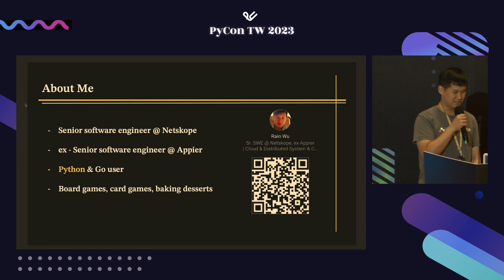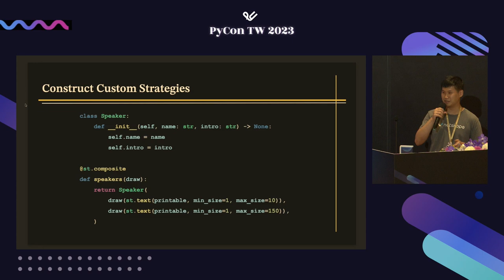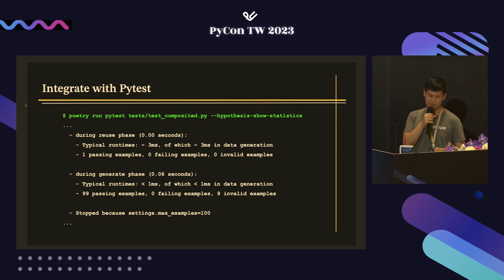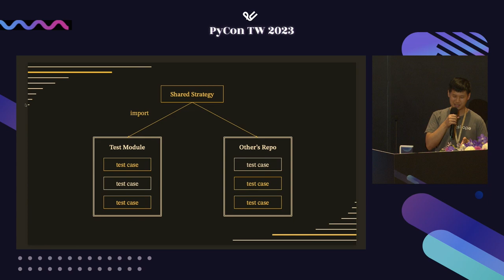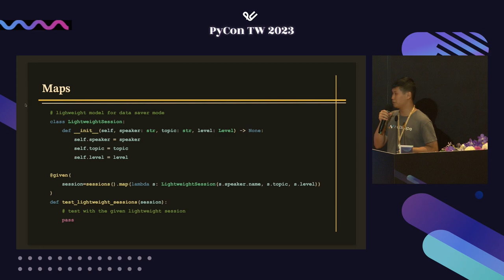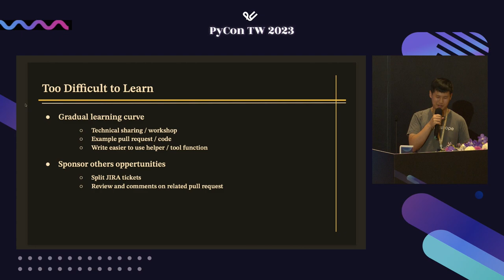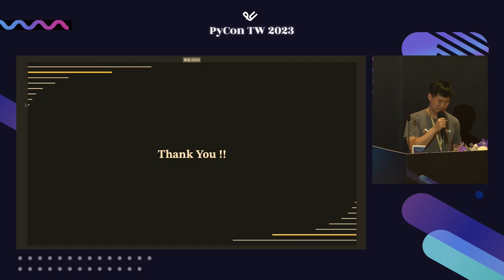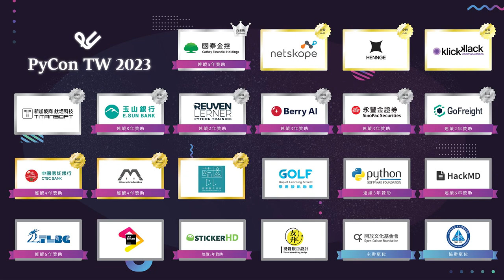Property-Based Testing in Python｜Rain Wu｜PyCon Taiwan 2023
PyCon Taiwan 2023｜Talk 演講｜Day 1, R0 16:00–16:30

🪄 說明 Description 🪄
軟體系統的複雜邏輯使得開發者往往需要對大量的分支情況精準處理，以確保整體產品盡可能地如預期中運作，撰寫無處不在的測試來把關每一個環節便是一種廣為採用的實踐方式。這時如何有效率的實作合格的測試就成了大問題，尤其是設計觸發特定情況的合適資料往往勞心費神，要顧及多種 edge case 時工作量更會成倍增加，時間久了便會感到倦怠而排斥寫測試。值得慶幸的是 Property-Based Testing 概念的出現開啟了更多軟體測試上的可能性，除了藉由隨機性有效率的生成測試所需內容，並覆蓋到過往人工編寫容易忽略的 edge case 外，也能引導團隊反思產品的功能可能收到什麼樣的輸入、怎麼樣的結果該被定義為異常等等，進一步提升自動化測試在軟體產品研發過程中的影響力。 在此議程中講者會藉由介紹 Property-Based Testing 的思維模式與工具應用，同時分享在技術導入與團隊合作上的經驗，讓聽眾在未來設計測試時有更佳靈活的策略與選擇，並進一步將影響力擴展到整個團隊上。

🚀 講者介紹 About Speaker -  Rain Wu🚀
目前在 Netskope 擔任 Senior Software Engineer，心血來潮時會用 Python 和 Go 為自己喜歡的開源工具貢獻微薄之力（但不一定會被接受），同時也是名桌遊愛好者。